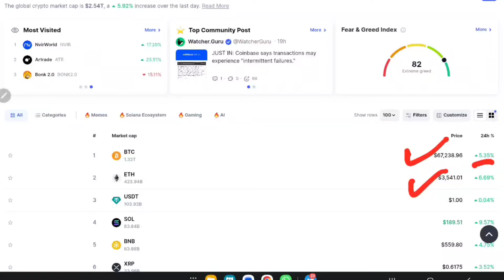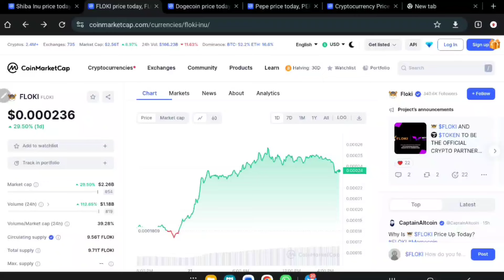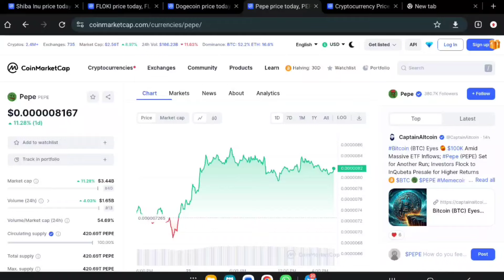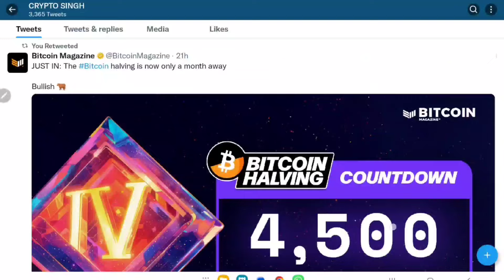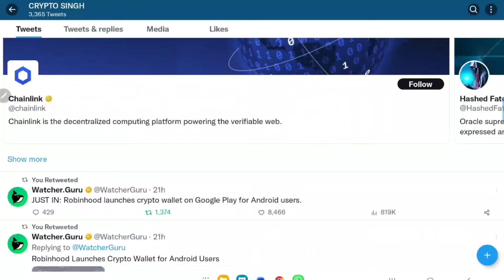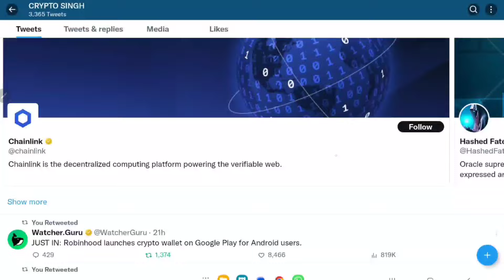Shiba Inu Coin Latest Updates 📣 SHIBA INU COIN NEWS TODAY 🥰 Shiba Inu Coin Price Prediction 2024